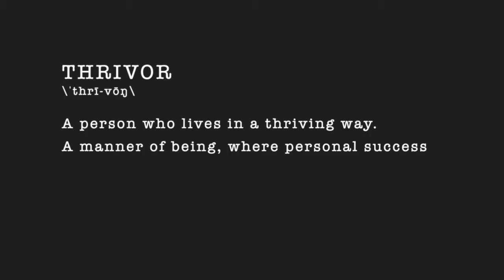Thrivors at Global Peace Weekend 2020